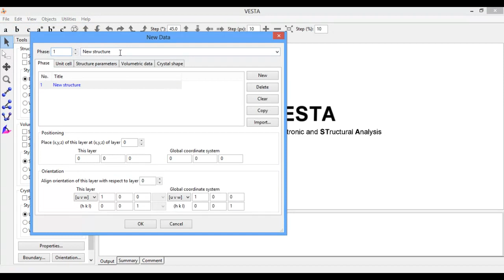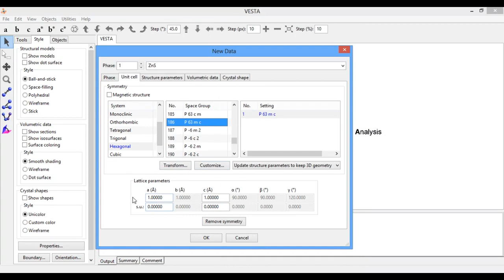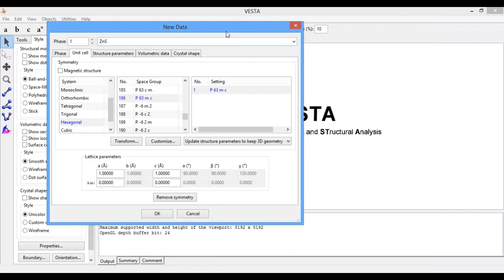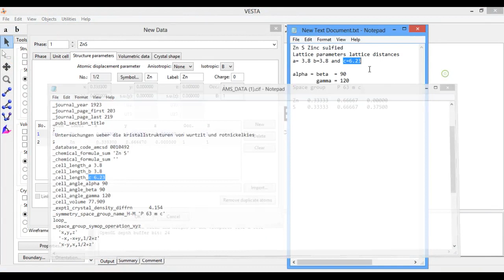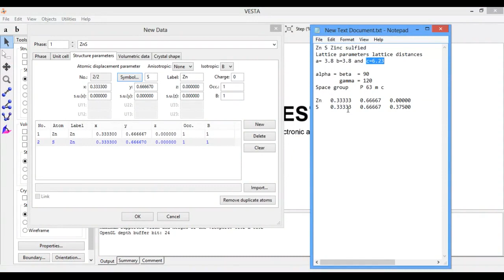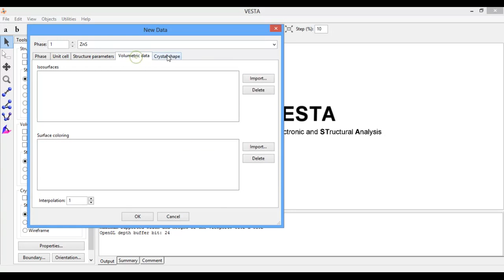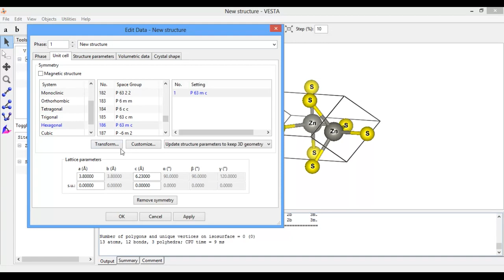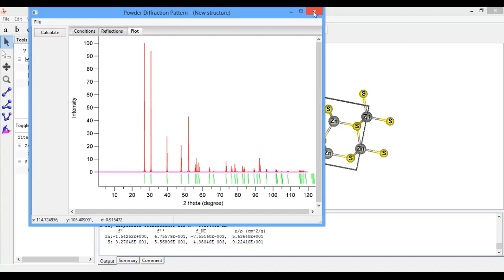Hexagonal crystal structure with Vesta (ZnS)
The hexagonal crystal family consists of the 12 point groups such that at least one of their space groups has the hexagonal lattice as underlying lattice, and is the union of the hexagonal crystal system and the trigonal crystal system.
Vesta is used for constructing and drawing the crystal structure. zinc sulfide (zns) is used in this tutorial. follow this procedure for all type of hexagonal crystal structure. Vesta is one of the best scientific software for crystallography, material scientist and drawing all form of crystal structure. its completely free and is open source, any one can use it without any payment.
Zinc sulfide is promising semiconductor device in nano technology and is widely used in solar cell, photo voltaic cells, batteries, lasers and nano materials.
This link is for community contribution if you wan't to translate this video subtitle to any other language click on the link below and set other languages for this video thank you